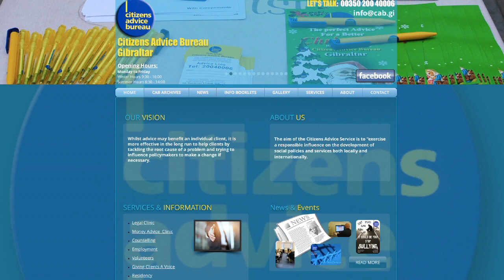CAB advises: be "safe, sensible and social" in 12 Days of Christmas campaign 18.12.18